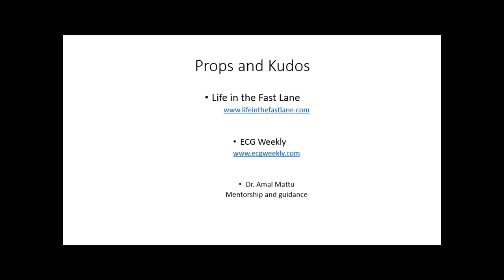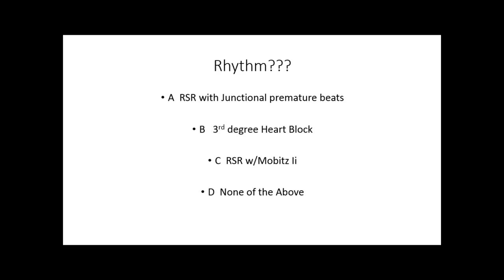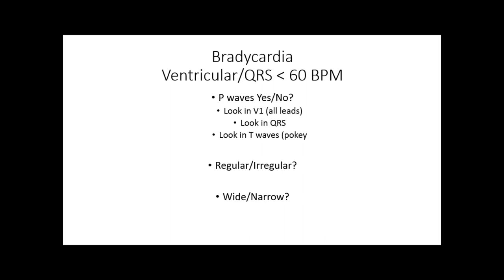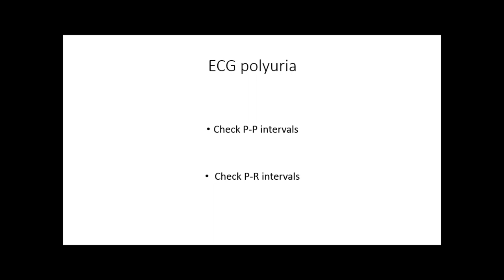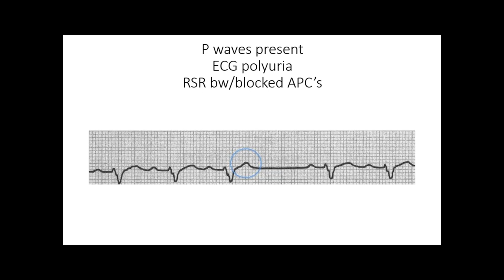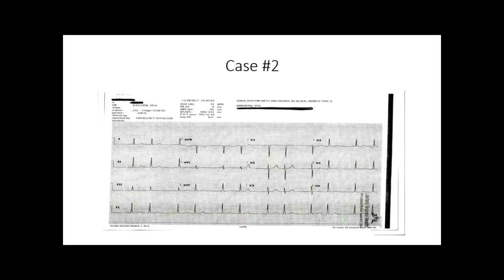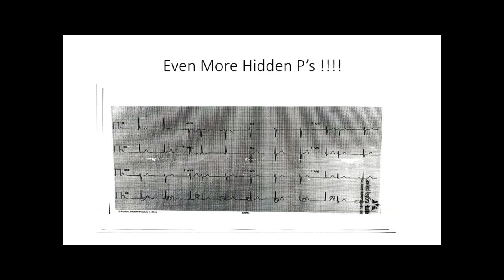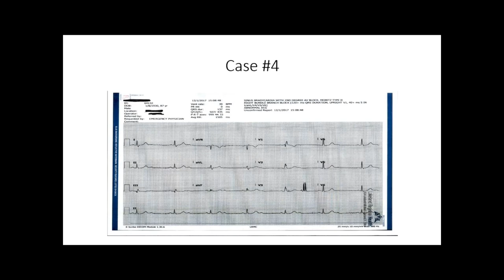Brady and Blocks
Dr. Todd Haber of LRH Emergency Department discussing Bradycardia and Blocks at Jacobi Medical Center Emergency Medicine Grand Rounds